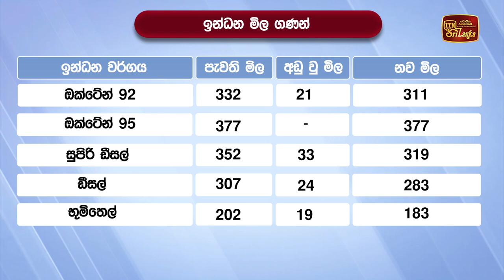තෙල් මිලේ අඩුවීම බස් ටිකට්ටුවටත්